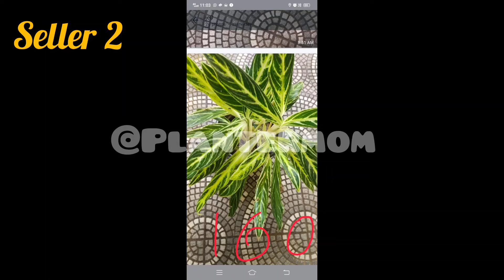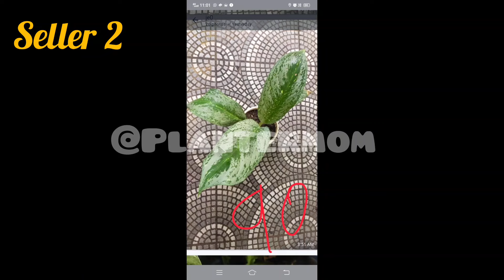plants strating at 20/-| വരൂ നിങ്ങൾക്കും പ്ലാന്റ്സ് വിൽക്കാം | plantermom|home garden#trendingvideo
plantermom
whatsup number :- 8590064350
whatsup catalogue link  of plants on sale :-
whatsup channel link for plant restock update :-

ചാനൽ സബ്സ്ക്രൈബ് ചെയ്യുക, ഞങ്ങളുടെ ബിസിനസ്സിനെ പിന്തുണയ്ക്കുക. നിങ്ങളുടെ ലൈക്കും കമന്റുകളും വിലപ്പെട്ടതാണ്. 🙏